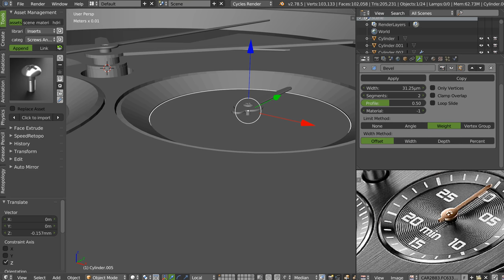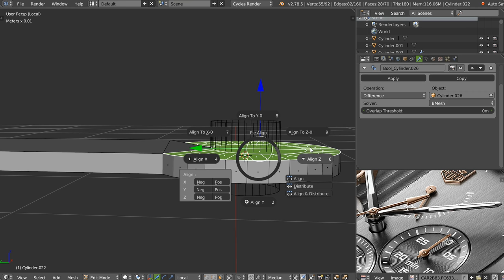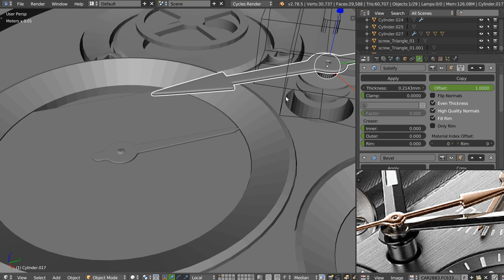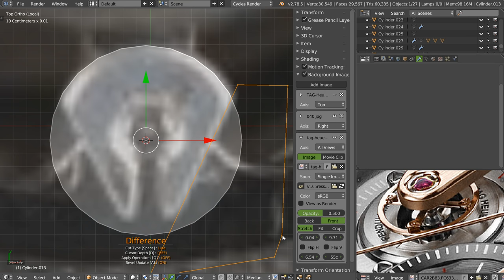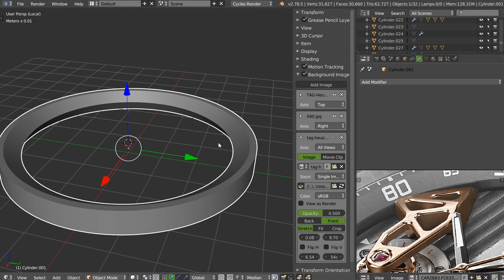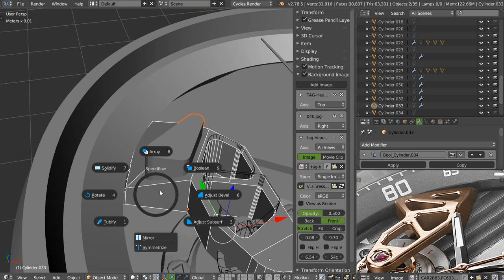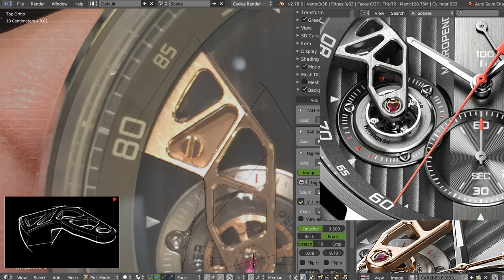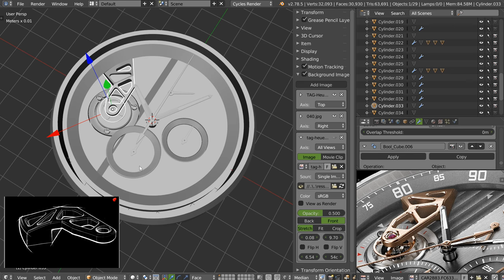Tag Heur carrera Micropendulum - partie 2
Partie 2 avec corrections et continuation.